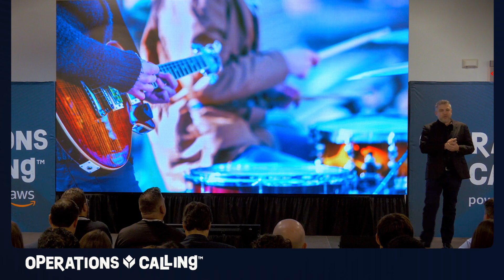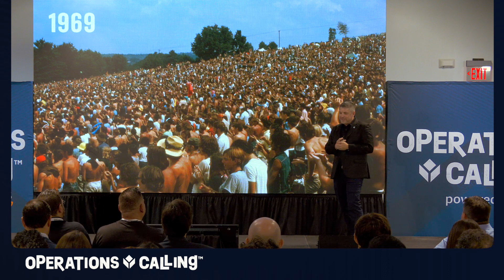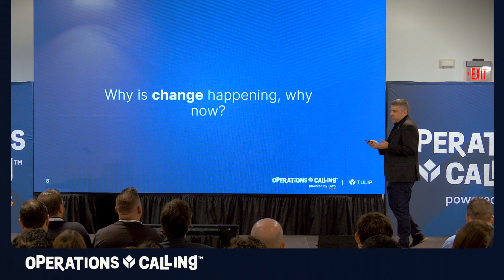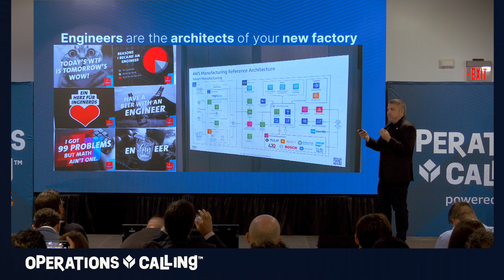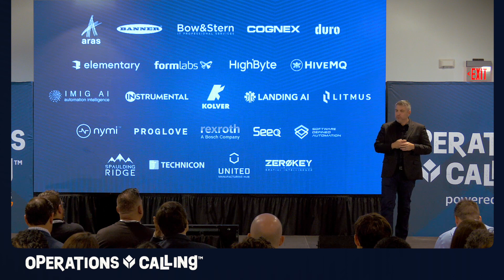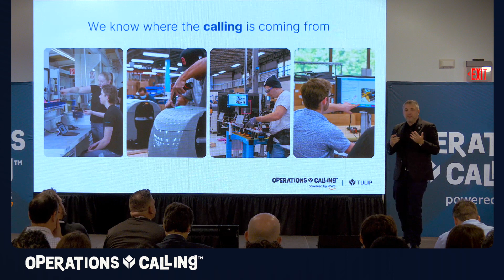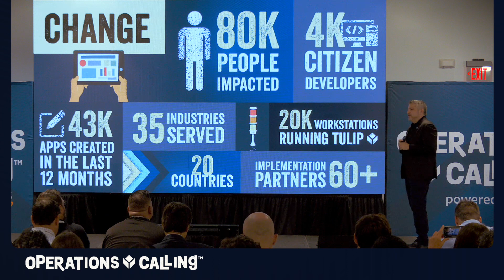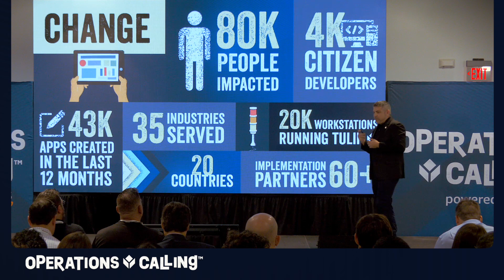Opening Remarks From Natan Linder | Operations Calling 2023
Hear from Tulip's CEO, Natan Linder, as we kick off Operations Calling 2023!

About Operations Calling:
The manufacturing industry is undergoing significant change, and our vision is to rebuild what it means to work in manufacturing by leveraging powerful, user-centric, and domain- specific technologies.

In this year's sessions, we cover a range of topics, including process optimization, augmented lean manufacturing in practice, investing in your workforce, and more.

You'll gain insights into the latest trends and technologies in the industry, hear from industry executives who are making these changes in their facilities, and leave with actionable takeaways that you can apply in your work right away.